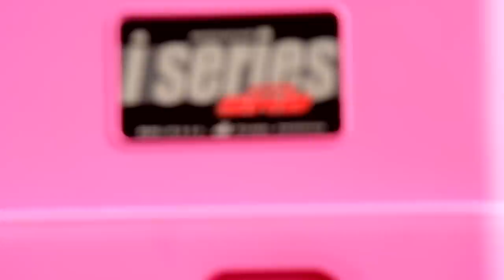Mad Dog's Combound Bow SKB Case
SKB Music Cases: 35+ years of producing the best transport cases in the world.